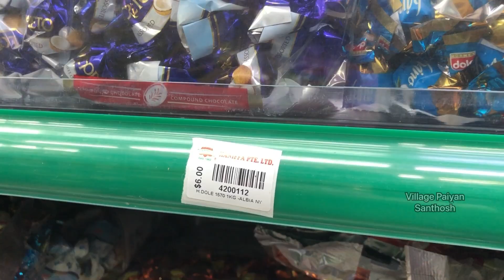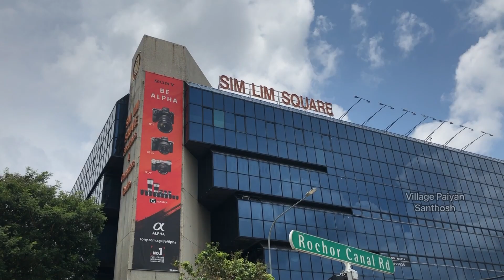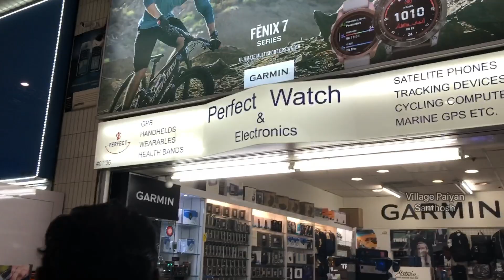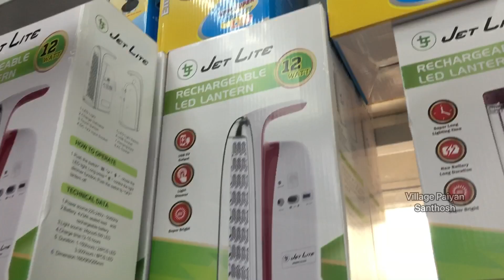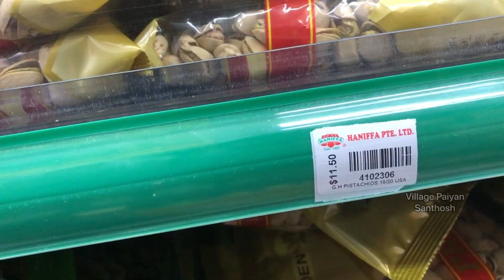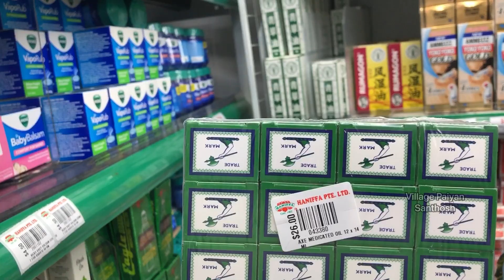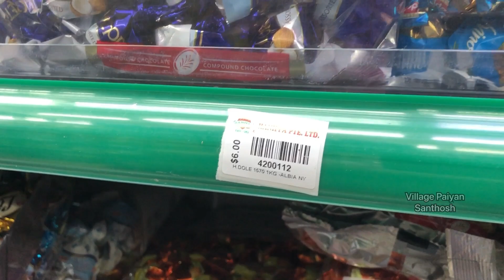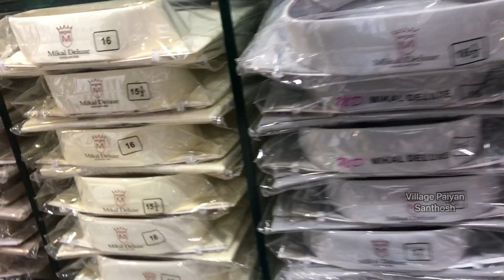சிங்கப்பூரிலுள்ள ஒவ்வொரு நண்பா்களும் விடுமுறைக்காக இந்தியா செல்லும் போது வாங்கக்கூடிய பொருட்கள்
Our Indian friends are working in Singapore when they go back to India for vocation then they used to buy some item's. This video shows about that. We are doing last day shopping for My friend also go back to India.